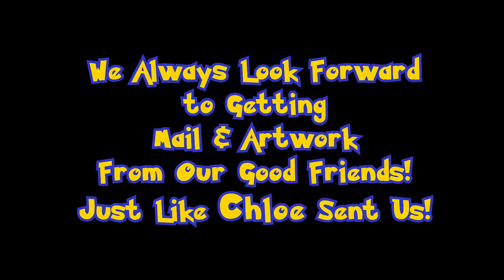Natalie & Curtis: Thank You Chloe! - Pokemon Card Opening Show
PokéMail | Episode 1

Results from Puppet DNA wasn't the only mail we received this week!  A very special thank you to Chloe for sending in our first Fan Mail!  Fantastic job Chloe we love your artwork!   Curtis is going to have it framed!  =]

NATALIE & CURTIS
Kingslake P.O.
Kingston, Ontario
K7K 7A6
CANADA

or

NATALIE & CURTIS
Unit 24807
808 Commerce Park Drive
Ogdensburg, NY, 13669
USA

- 10 Packs/Players per Showdown/Episode.

MUSIC
Tobu - Candyland